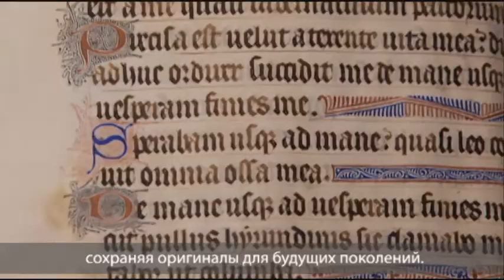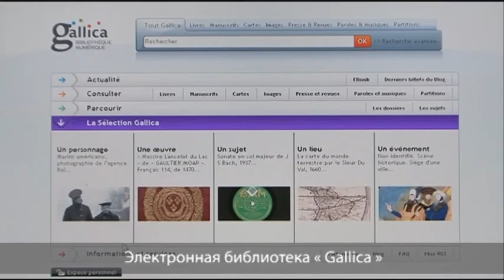Добро пожаловать в « BnF » (НБФ)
« Bibliothèque nationale de France » (Национальная библиотека Франции) хранит собрание национального документального наследия и предоставляет возможность ознакомиться с ним.
Коллекции « BnF » не имеют себе равных в мире: это четырнадцать миллионов книг и печатных изданий; это также рукописи, гравюры, фотографии, карты и планы, партитуры, монеты, медали, аудио- и видеозаписи, мультимедиа, декорации, костюмы. В духе энциклопедизма представлены все области интеллектуальной деятельности, искусства и науки. Ежегодно в фонды поступают около150000 документов, либо как обязательные экземпляры, либо в результате закупок или пожертвований.
Электронная библиотека « BnF », « Gallica », сегодня обеспечивает доступ более, чем к полутора миллионам документов.
Многочисленные культурные мероприятия позволяют использовать богатства « BnF » и рассказать о них людям: выставки, конференции, семинары, концерты, встречи проводятся круглый год под руководством сотрудников библиотеки и деятелей культуры.